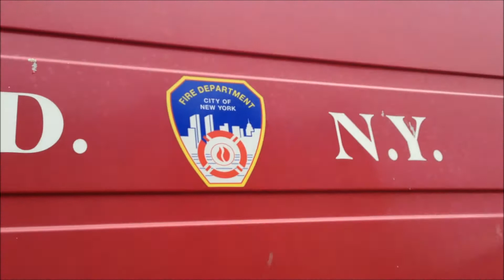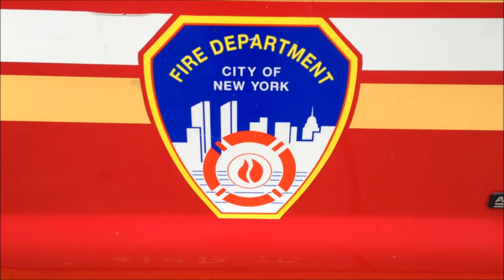FDNY R.A.C. 5 UNIT & FDNY CPC-L105 UNIT AT THE DEAN ST. FIREHOUSE IN BOERUM HILL AREA OF BROOKLYN.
FDNY R.A.C. 5 UNIT AND FDNY CPC-L105 UNIT OUTSIDE THE DEAN STREET FIREHOUSE IN THE BOERUM HILL SECTION OF BROOKLYN IN NYC.  IN LOVING MEMORY OF MY LITTLE ANGEL HONEY "BUNNY" LAFITTE.  REST IN PEACE!